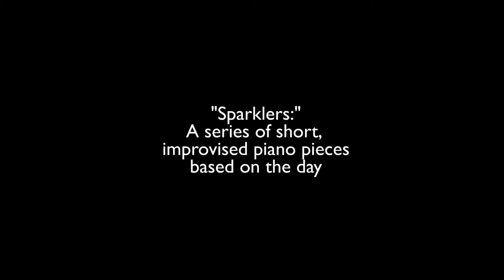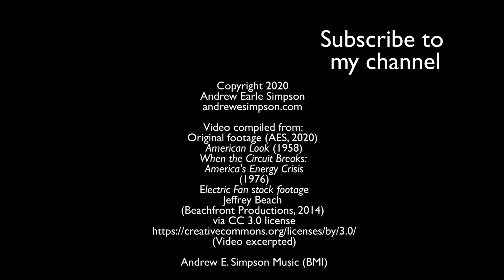The Glorious Electric Fan, Andrew Earle Simpson's August 29 Improvisation (Sparklers no. 136)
If you are like me and grew up in a house without central air in a part of the country with hot summers, you probably remember many nights sleeping with a box fan in an open window.  That is still one of my favorite pleasures from childhood - it was especially evocative on nights when the train came through town sometime during the night, and its horn sounded with an echo in the silence.  The hum of the fan is so central to my idea of sleep that I still use a white-noise machine every night.  Cheers to the glorious electric fan, constant companion of summers gone by.